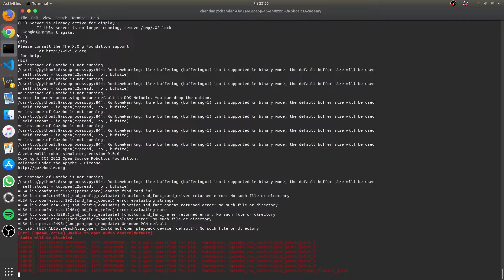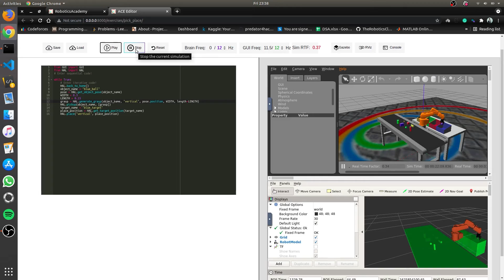Pick & Place Exercise | RoboticsAcademy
Demonstration of the pick & place exercise with Web Template.